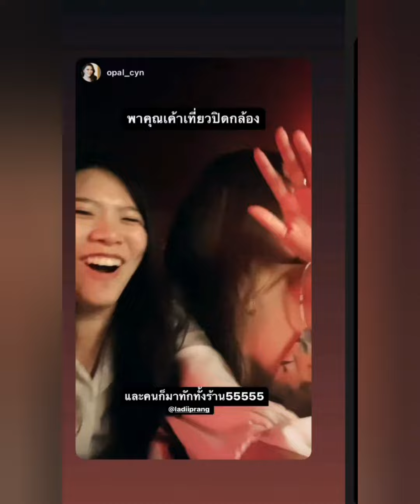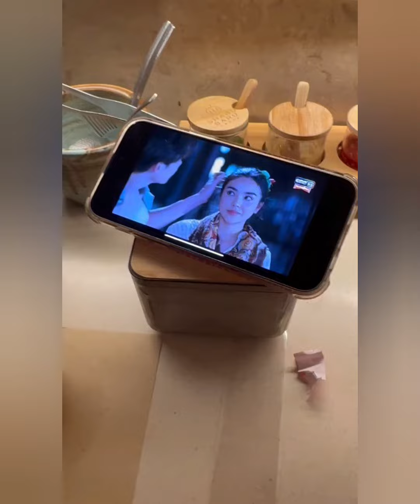Pretty Ladiiprang 💛💙👑💖 Friday Night out ladiiprang thailand BungaSari LoveLadiiPrang 18-8-23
Ladiiprang Friday Night out at Omakase ladiiprang thailand BungaSari LoveLadiiPrang 18-8-23